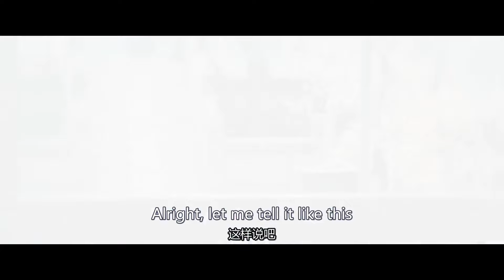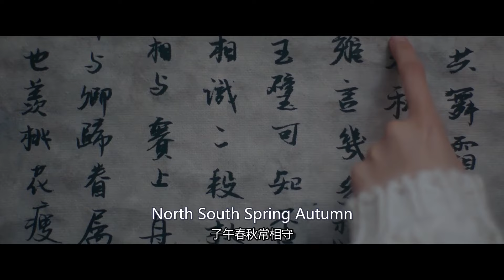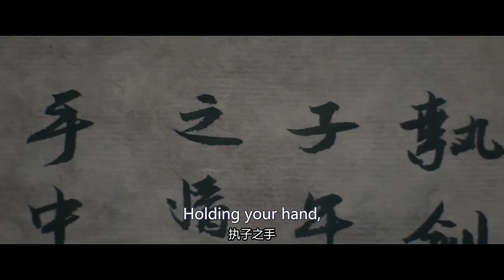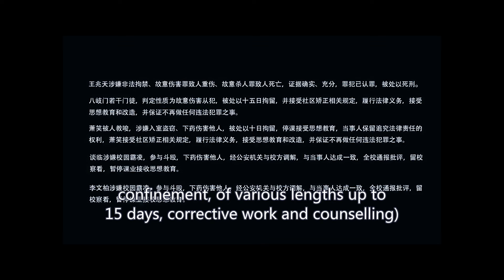🤜 中國功夫 🤛《我用太極降服了學長》第24集[大結局] 太極系獲得武道大會冠軍 衛楚飄飄終成眷屬 | My Girlfriend, Skilled in Tai Chi EP24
📺 劇名：我用太極降服了學長
🌈 主演：畢雯珺
🎬 集數：24集

💌 劇情簡介：
CMFU是中國一所神奇的大學，CMFU學院的太極系因多年的派系之爭而逐漸沒落。熱愛太極文化的風飄飄立志報考太極系，卻因衛楚錯過了考試，勉強進入文學院的書畫系學習。又因一系列誤會獲「尚香淑女」稱號，成為焦點人物。
伴隨更多的陰差陽錯，風飄飄與衛楚從不打不相識到相知相戀，更是被衛楚收為徒弟學習太極，並帶領太極系白海洋、陳冰、楊凝雪等一眾小夥伴，助力太極系一步一步走向復興，也吸引越來越多的學生加入，最終贏得世界武道大會冠軍。

📺 Drama Name：My Girlfriend, Skilled in Tai Chi
🎬 Episodes: 24
🌈 Starring:
Bi wenjun as Wei Chu
Sun Qian as Feng Piaopiao

💌 Synopsis:
CMFU is a magical university in China, and the Tai Chi department at CMFU College has gradually declined due to years of factional disputes. Feng Piaopiao, who loves Tai Chi culture, aspires to apply for the Tai Chi department but misses the exam due to Wei Chu's mistake. She reluctantly enters the Department of Literature to study painting. Due to a series of misunderstandings, she gains the title of 'Shang Xiang Shunü' (Elegant Lady) and becomes the center of attention.

With more twists and turns, Feng Piaopiao and Wei Chu go from strangers to acquaintances and eventually fall in love. Wei Chu takes Feng Piaopiao as his apprentice to learn Tai Chi and leads a group of friends, including Bai Haiyang, Chen Bing, and Yang Ningxue, to help revitalize the Tai Chi department step by step. They attract more and more students to join and ultimately win the championship at the World Martial Arts Tournament.